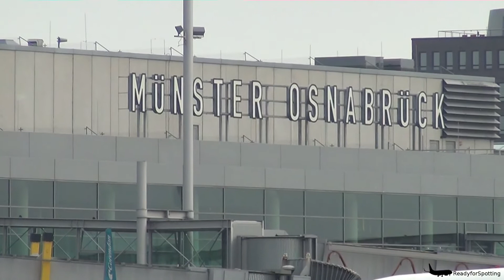*Detur Livery* Corendon Airlines Boeing 737-8S3 at Münster/Osnabrück Airport [HD]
Landing and takeoff on Runway 25.